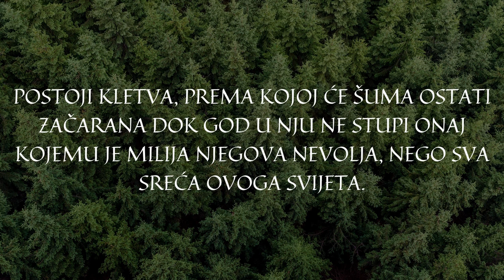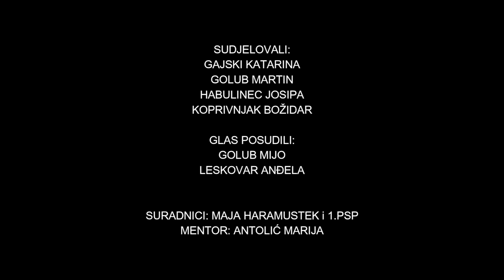Videonajava - Šuma Striborova (I. Brlić-Mažuranić), Centar za odgoj i obrazovanje Krapinske Toplice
Videonajava je izrađena za CARNET-ovo natjecanje Kamera, ton, e-Lektira! u suradnji učenika/ca i nastavnika/ca Centra za odgoj i obrazovanje Krapinske Toplice. Više o natjecanju pročitajte ovdje